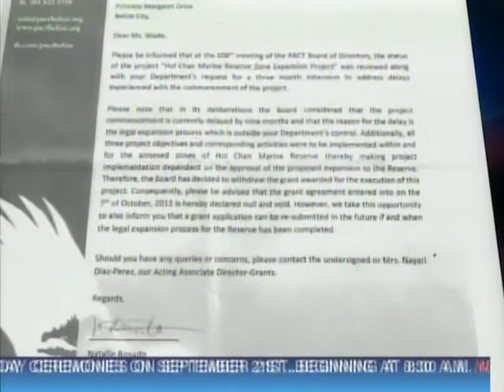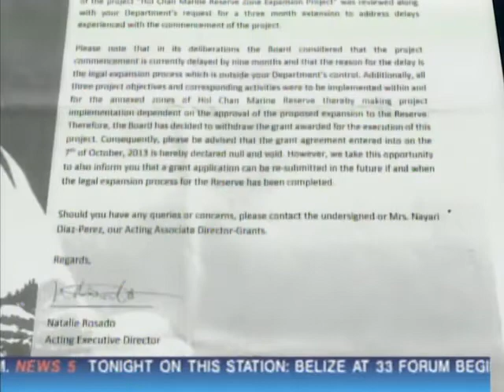Is Sunset Cove Subdivision in San Pedro Manny Heredia's Idea?